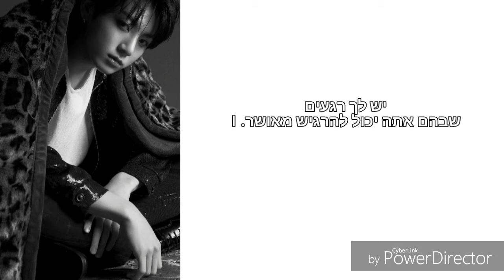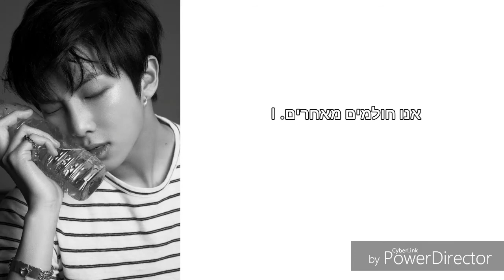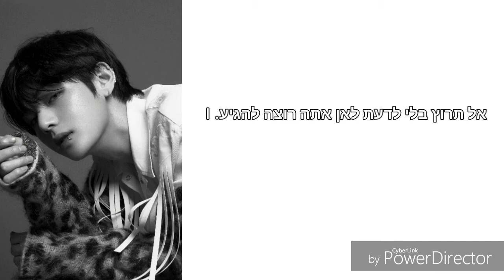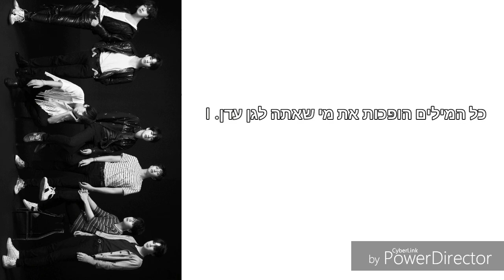BTS (방탄소년단) - Paradise (낙원) - [HebSub]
השיר Paradise של להקת ביטיאס שמתוך האלבום החדש שלהם 'Love Yourself Tear' תורגם לעברית, צפייה מהנה :)